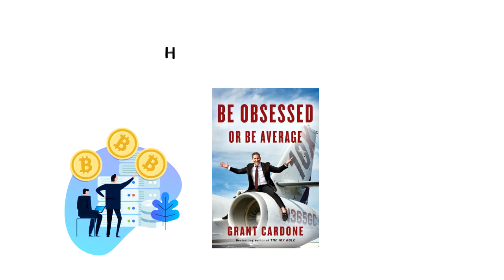What is Sensemaking | Explained in 2 min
In this video, we will explore What is Sensemaking.
Sensemaking is the process by which people give meaning to their collective experiences.
It’s "the ongoing retrospective development of plausible images that rationalize what people are doing"

In this FREE training, you will learn how to consistently and predictably achieve your goals, while enjoying the process of doing it.

💡 Content Use

Kind Regards,
Janis